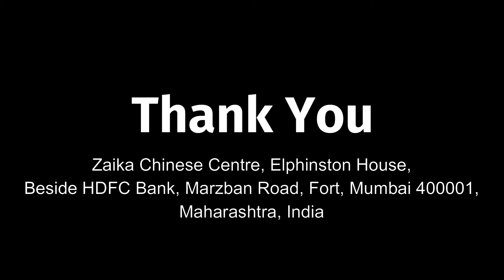Restaurant Style Mayonnaise Recipe | Homemade Garlic Mayonnaise Recipe | Mayo Recipe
Apne hotel me ya kisi street food sellers se garlic mayonnaise to zaroor khaye honge aur aapne zaroor soche honge ke hum same aisa hi tasty mayonnaise ghar me kaise banaye ?

Isliye aaj hum aap logo ke liye direct restaurant ke kitchen se mayonnaise ki recipe le kar aaye hai jo ki bhohot hi easy hai aur tasty bhi. Video ko achchi tarah se dekhiye aur follow kariye phir aap bhi hotel style garlic mayonnaise apne ghar me bana paoge.

Restaurant Credit-
Zaika Chinese Centre
Marzban Road, Opposite Sterling Theatre, Azad Maidan, Fort, Mumbai 400001, Maharashtra, India
If you are from south Mumbai then do try food here. Contact - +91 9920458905 to order food.

Aap ke support se hum aur bhi rasturant me jaake apke liye aur bhi doosri recipe le ke aayenge.